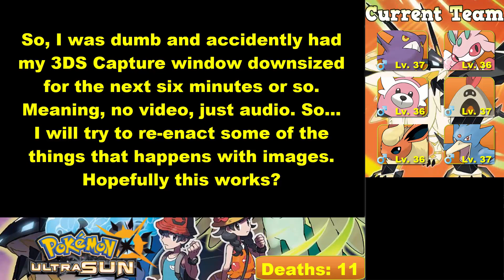Pokemon Ultra Sun Blind Nuzlocke: Ep. 23: The Things and The Stuff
There are times when it's really easy to think of a title for an episode, because it relates directly to the most important thing that happens in it. This is not one of those times. Regardless, I hope you enjoy the "things" that I decided to add due to "stuff" that happened.

Ultra Sun Blind Nuzlocke Rules

1. First and foremost, this playthrough is blind. This means that I have never played Ultra Sun before, and I am not allowed to look up anything about it. I did the same thing with Sun, but the difference here is that this series is NOT fully pre-recorded like Sun was. Therefore, please do not spoil anything to me in the comments!

2. If a Pokemon faints, it is dead. Dead Pokemon will go into a specific PC box and never be withdrawn.

3. Only the first encounter of any route or area is allowed to be captured. Duplicates clause is in effect, so if my encounter is something I have caught already, it does not count. For Ultra Sun, I am extending duplicates clause to include ANY Pokemon I used for a significant amount of time in ANY past Nuzlocke I have done. For example, if my encounter is a Zubat, I can choose to skip it and get something else. I CAN still catch it if I want to, though. If I choose not to, then Zubat is no longer catchable for the remainder of the challenge, no matter what.

4. Battle style will be on "set", which removes the option of automatically switching out when the opponent is sending out another Pokemon.

5. No items may be used during battle. The only exceptions are held items, and Pokeballs on my first encounter of an area.

6. Pokemon Refresh cannot be used in any instance.

7. The Exp. Share must be turned off. However, I may use it during off-screen training, so long as no progress is made in the story.

8. “Z” Moves cannot be used.